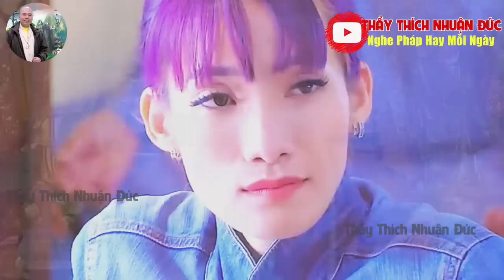Thật Ấm Lòng Tình Thương Thầy Nhuận Đức Lo Viện Phí Cho Bà Cụ G.ãy Xương Chân Khi Gia Đình Khó Khăn